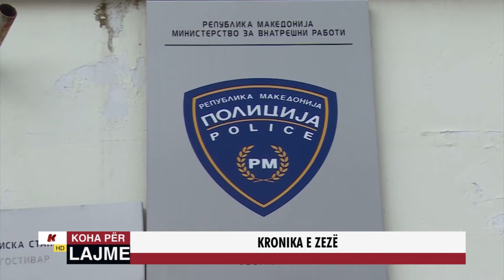KRONIKA E ZEZË